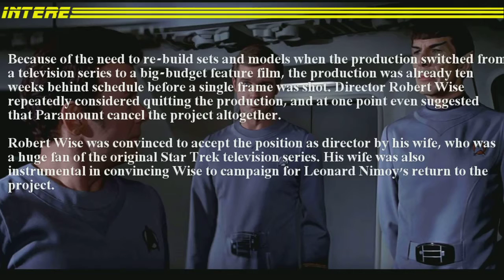Star Trek The Motion Picture Trivia 10